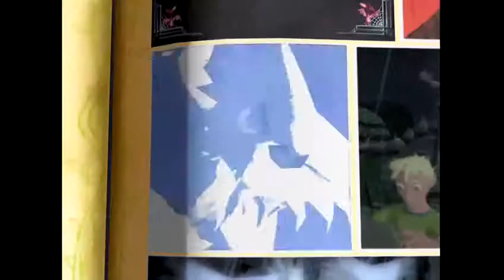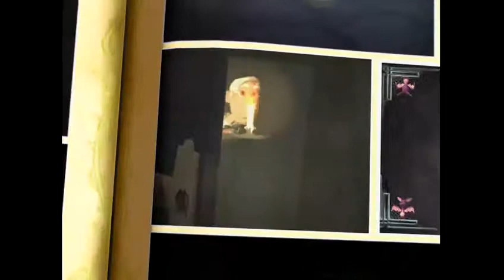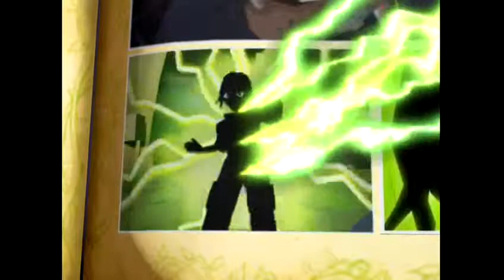Ahh the ghoulies :(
1st time playing grabbed by the ghoulies and well what can i say about what I played so far? oh boy.